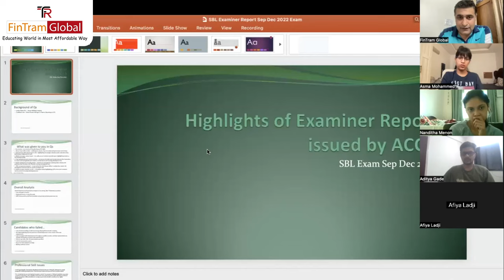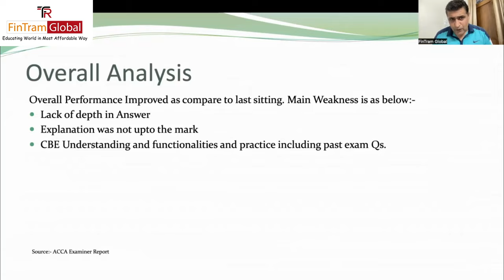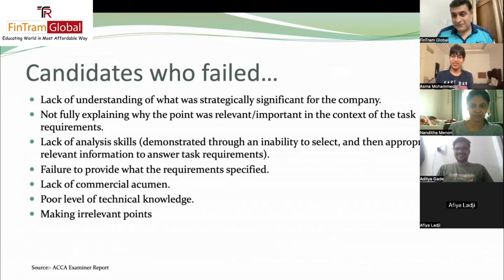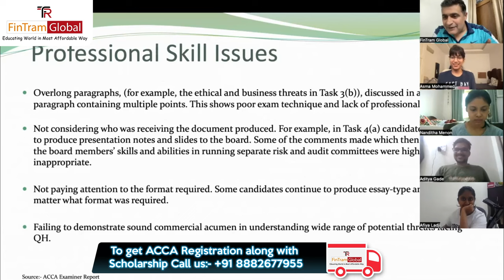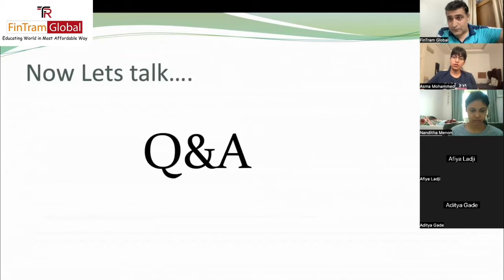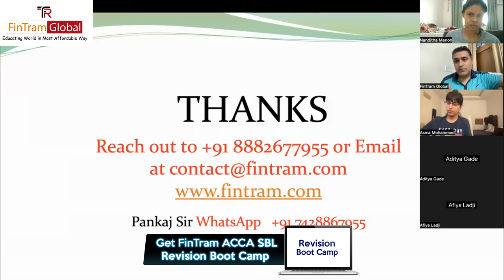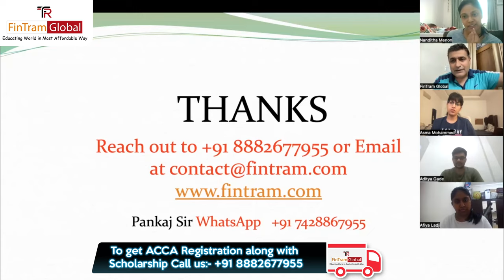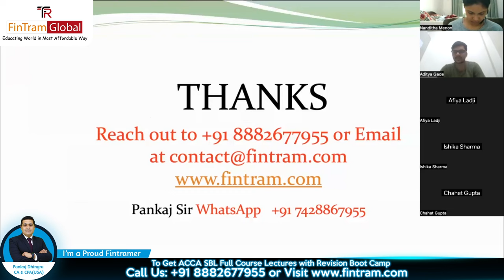Tips to Ace ACCA SBL Exam | Tips to pass ACCA SBL Exam - FinTram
Here are some Important Tips and Tricks to Pass ACCA SBL Exam By Pankaj Dhingra Sir.
ACCA SBL Interactive session with students shares some of the best successful tips, guidance, and exam techniques from experience.
watch this video till the end to gain.